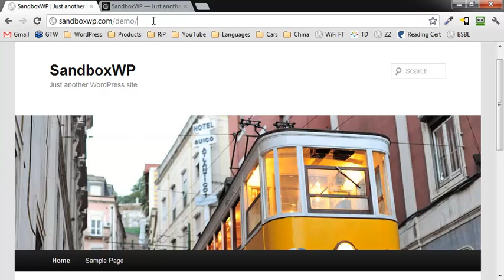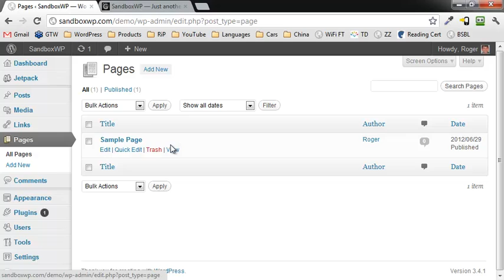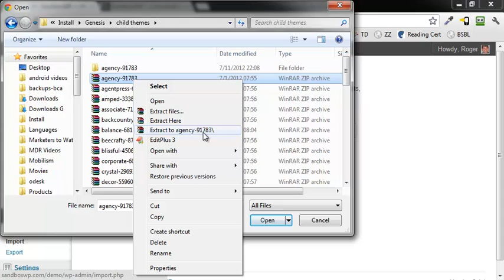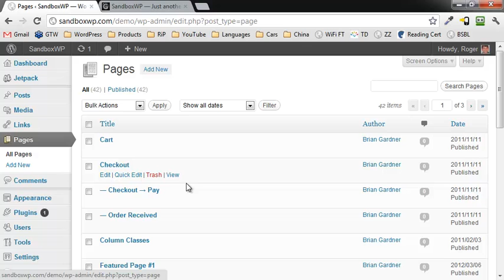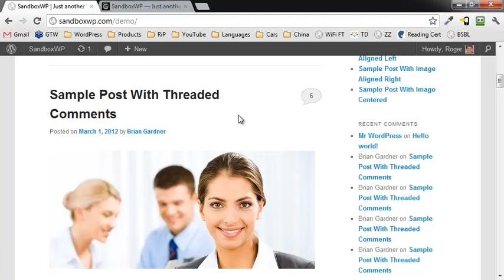StudioPress Genesis Child Theme Import Sample Posts and Pages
- In this video I demonstrate how to import the demo site content for the StudioPress Genesis child theme so you can easily recreate the demo site and then make modifications to the theme.